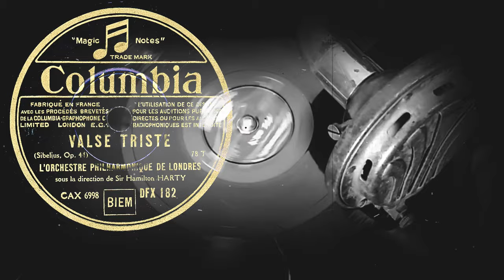MARCHE MILITAIRE / VALSE TRISTE - L'ORCHESTRE PHILHARMONIQUE DE LONDRES (1934)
Оцифровка грампластинки
00:00 MARCHE MILITAIRE (Schubert, arrangement Guiraud)
04:27 VALSE TRISTE (Sibelius, Op.44)

L'ORCHESTRE PHILHARMONIQUE DE LONDRES
sous la direction de Sir Hamilton HARTY
COLUMBIA (Франция) Apr 1934 года
Выходные данные: DFX 182  CAX 6997 / DFX 182  CAX 6998
Гравировка: ⒸAX 6997-1  M6-71821 / ⒸAX 6998-1  M6-71818
Кривая воспроизведения: Blumlein300
Скорость: 78 об/мин
Размер: 30 см